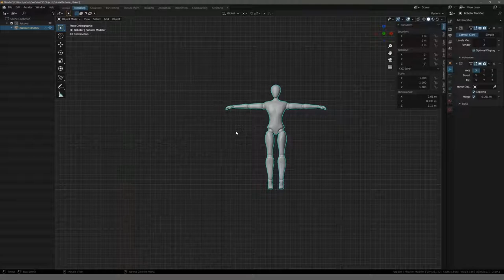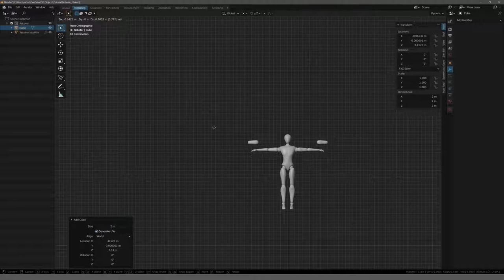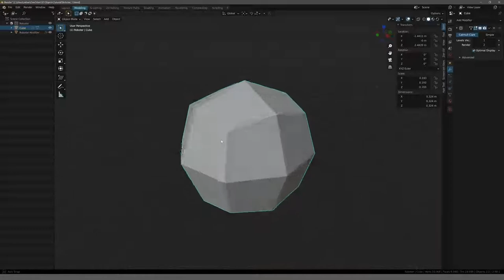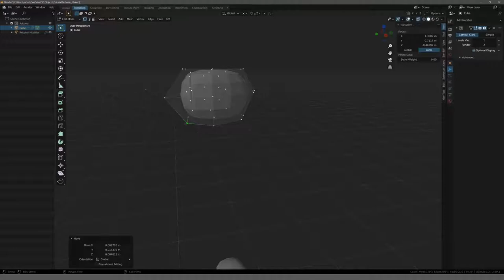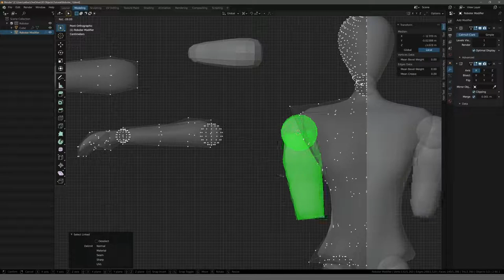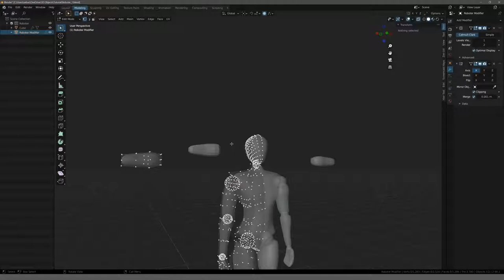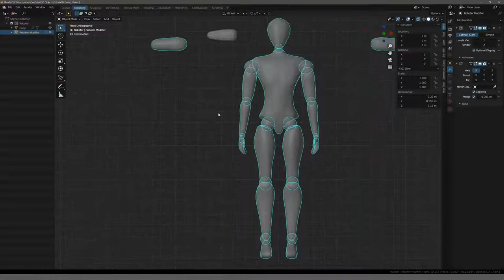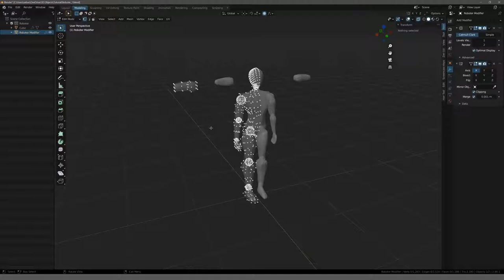Blender Tutorial - Teil 22: Roboter #2 Subsurface (deutsch / german)